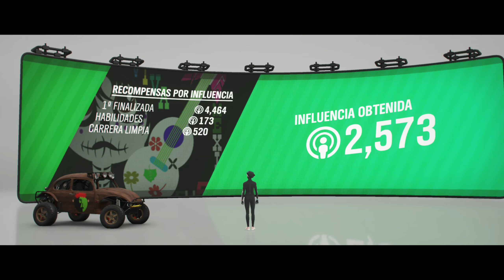Forza Horizon 4. Invierno. Serie 42. Evento LLEGANDO A TUS PICOS.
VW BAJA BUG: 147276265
Hola amigos.
Bienvenidos al canal Desastre en este Invierno de la Serie 42 de Forza Horizon 4.
Vamos a ir a por el Evento, llamado: LLEGANDO A TUS PICOS, en el que haremos carreras de Cross Country con BUGGIES TODOTERRENO y tuneo máximo en B700.
Yo escogí un coche con el que había tenido buenos resultados pero no en este tipo de terreno con nieve, en cross country normal y aquí me costó muchísimo ganar el evento, de hecho, no lo gané, lo empaté con otro corredor y solo gané una carrera y él dos. Pero me encabezoné en usar el Volkswagen y eso ha tenido su precio.
Cuando venzamos, nos darán un MINI JCW BUGGY.
Saludetes.